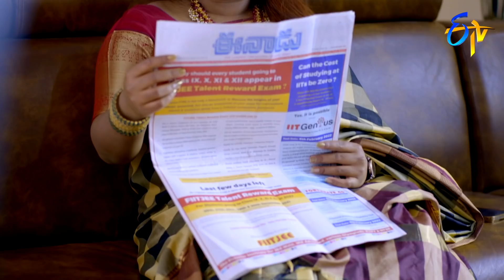Shatamanam Bhavati | 8th January 2022 | Full Episode No 236 | ETV Telugu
Vasudeva Rao informs Meenakshi about Bhanumathi's situation in Urmila's house. Meenakshi shed tears with Manohar and requests him to take care of Bhanumathi.